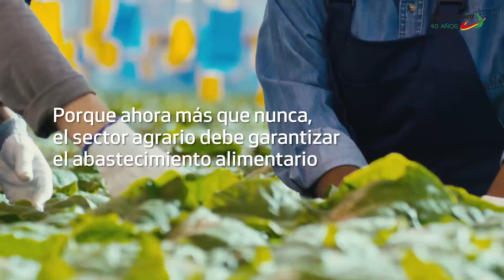AGROSEGURO-Seguimos trabajando para ti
Bajo el lema Seguimos trabajando para ti, Agroseguro lanza este vídeo en apoyo al sector agrícola y ganadero y agradecimiento a toda la labor que están llevando a cabo en esta situación de crísis.